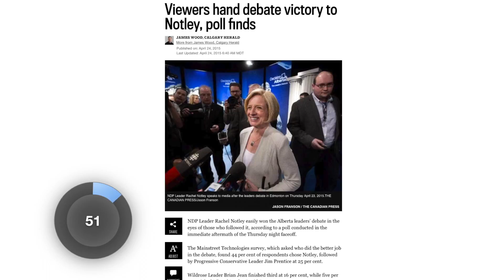60-second campaign rundown: Day 18 - April 24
The Calgary Herald's politics editor Chris Varcoe sums up today's campaign activities in 60 seconds.